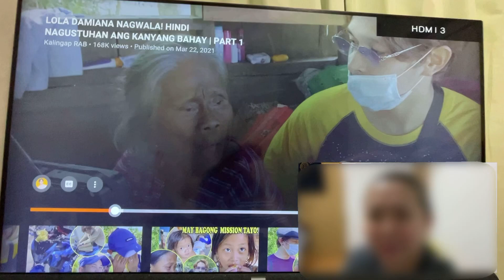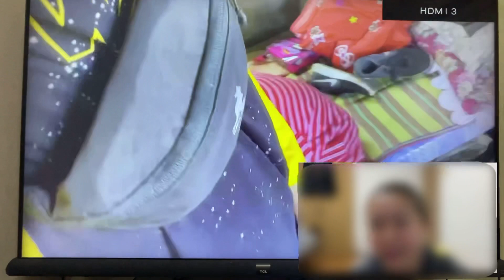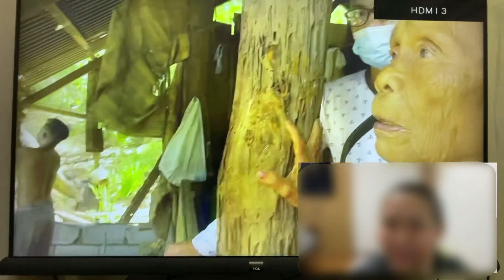1st REACTION VIDEO|LOLA DAMIANA| My daily dose of LAFTER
No bashing po , this is just my reaction video ky Lola Damiana.

Thanksl